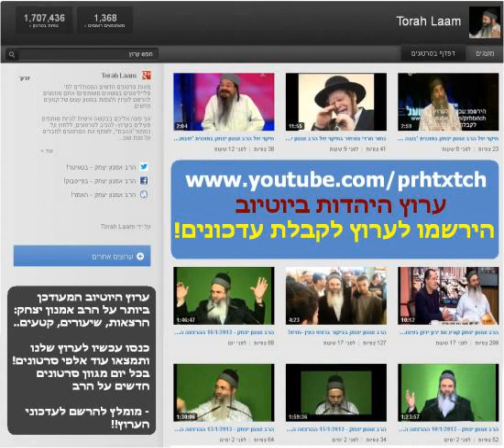הרב אמנון יצחק - ערכה של שעת תורה קטע שישאיר אתכם בהלם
המיוחדים והמובחרים - חשוב לדעת (מעניין ומחכים)